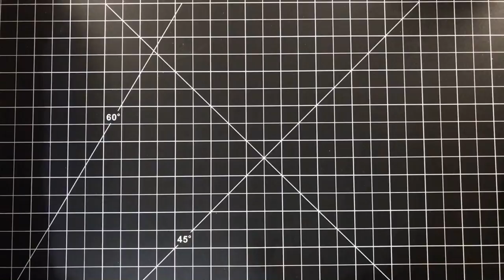500 Subs GAW Instructions and Chat!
Guessing that will be in about a week or so.

We also talked about everything from Benchmade's pricing to Blazing Saddles. Always enjoy hanging out with you guys. I need to do more of these. They warm my cold, dead heart.

Winner for comments on this LIVE video was Jason Ingalls! email at and you'll get a Killimanjaro Allatro delivered to your very door!

Check me out on Instagram @sliceydicey75